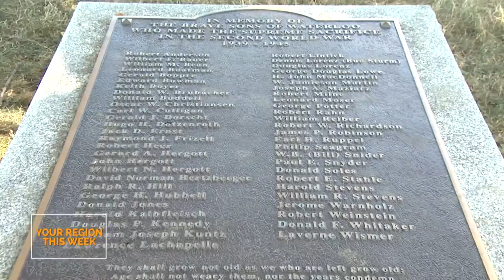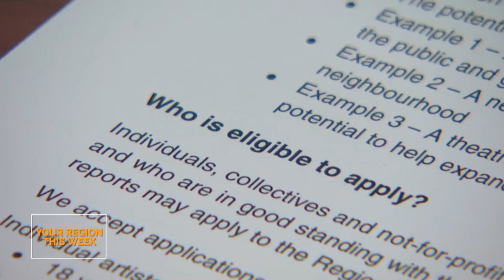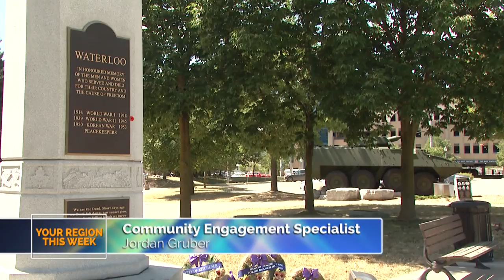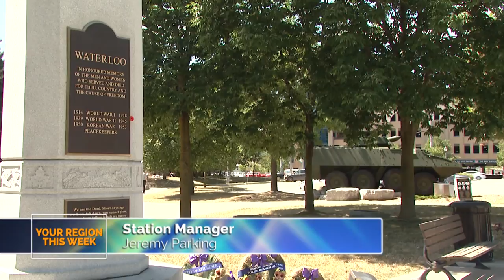Your Region This Week - EP15 - August 16th, 2019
Your Region This Week Full Episode
Stories:
Hockey Night in Brantford
Juno Beach Centre's Trip to France
Safe Consumption Sites Explained - Mike Farwell Show on 570 News
519 Sports Online - Waterloo Wolves Alumni Game
Kitchener GO Train Schedule Updated
THS Industries Fined
Region of Waterloo Arts Fund